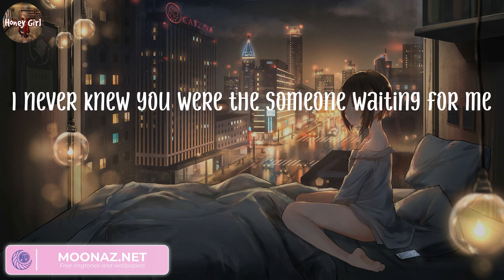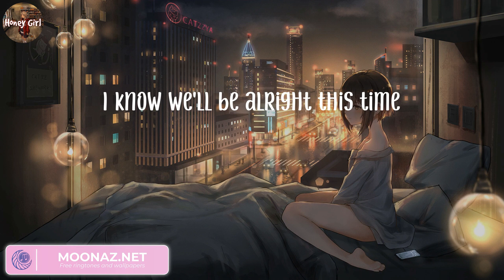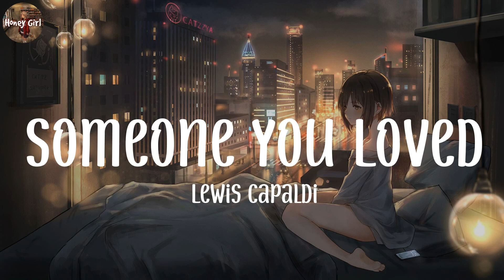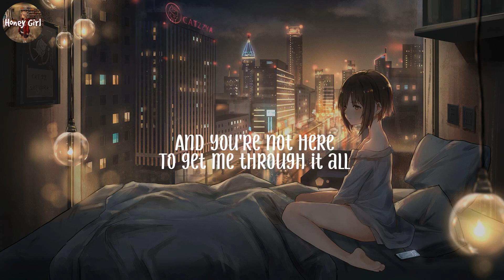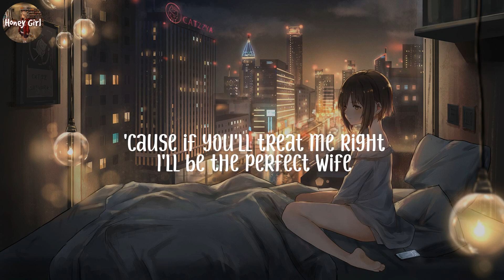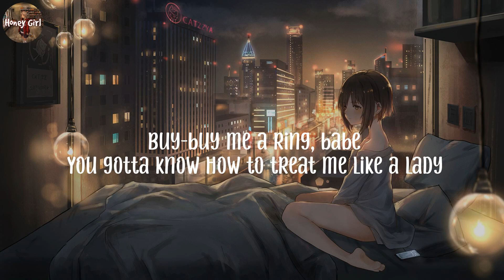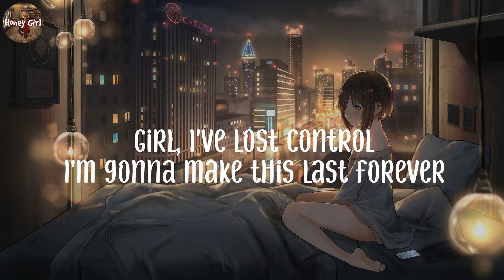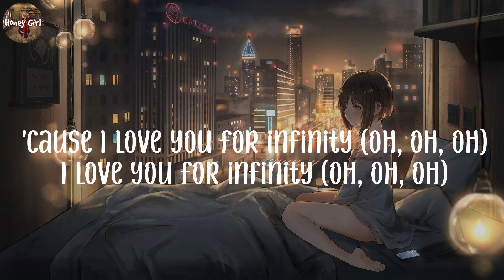Perfect, Ed Sheeran (Lyrics) Someone You Loved, Lewis Capaldi, Meghan Trainor...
Ed Sheeran album, Ed Sheeran lyrics,